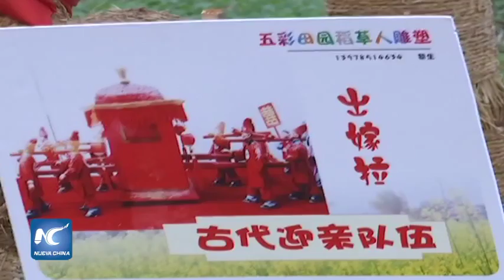Esculturas de paja, visita obligada en Guangxi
Los agricultores siempre utilizan la paja para alimentar a sus animales. Sin embargo, después de que un equipo creativo diseñó las pajas y las convirtió en esculturas, existe una visita obligada en el campo ruso en invierno.